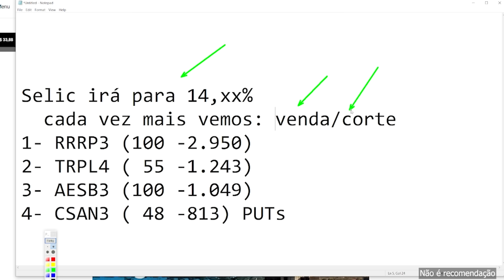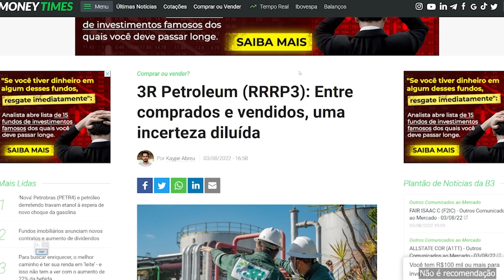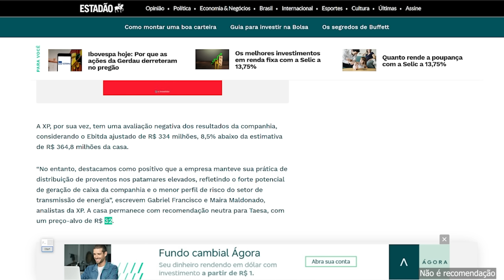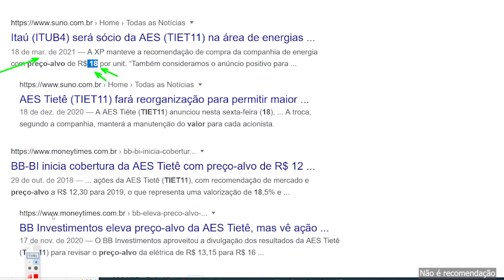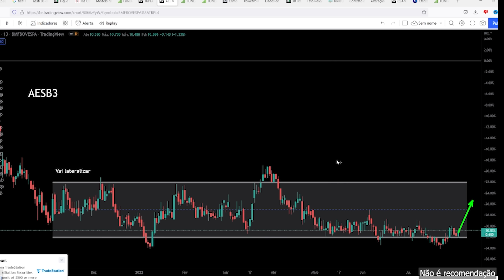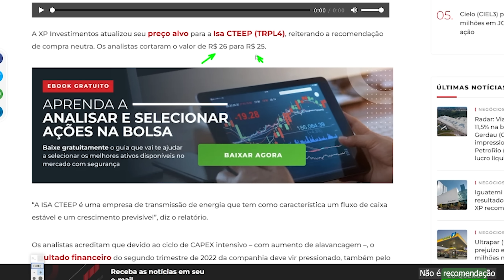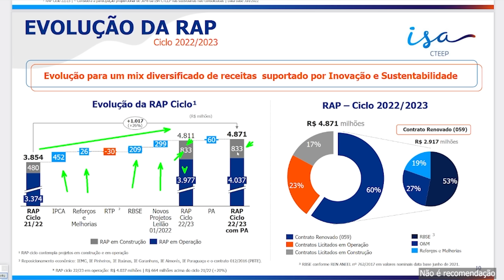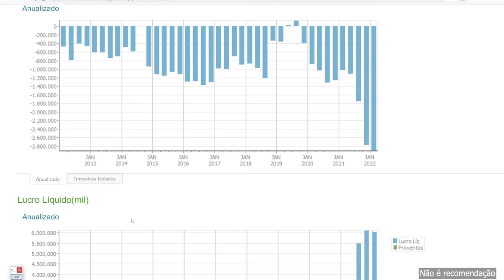E AGORA? TRPL4 TRANSMISSÃO PAULISTA, AESB3 AES BRASIL, COSAN CSAN3, RRRP3 3R, TAEE11 TAESA.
TRPL4 Transmissão Paulista tem recomendação de venda, AESB3 Aes Brasil mercado pessimista, 3R Petroleum é manipulação ou receio? Cosan com cortes no preço alvo justo da empresa

Vamos relembrar como foi com Taesa TAEE11 e AESB3 / TIET11 no passado

Investir nessas ações da Bolsa de Valores é perigoso em plena alta de Selic ?

🚨AGF+ plataforma tem preço TETO de ações, IR automático, MDI, Acompanhamento de Carteira e mais

00:00 Introdução
00:30 Selic +14% fim das empresas?
01:08 RRRP3 3R Petroleum
04:44 Eles erram: TAEE11 Taesa
06:33 Mantenha suas convicções
07:18 Eles erram: AESB3 AES Brasil
08:26 AESB3 agora é outro momento
10:41 TRPL4 Transmissão Paulista
11:45 BOFA: "TRPL4 fique longe, venda !!!"
13:46 XP essa é a visão da TRPL4, faz sentido?
17:28 CSAN3 Cosan corte de preços